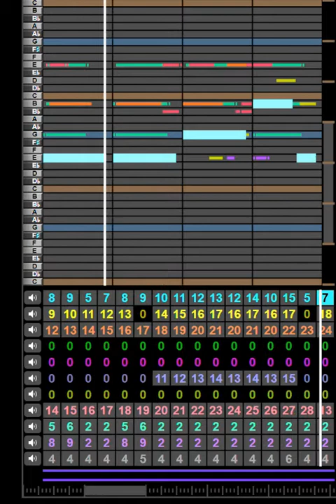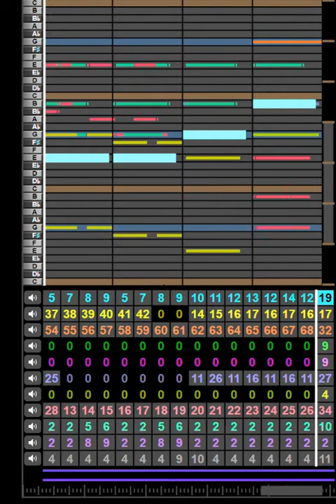Minnie the Moocher 8-Bit Remix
I essentially took a midi and made it have 8-bit instruments using an old program called BeepBox.
If you'd like to use it yourself or jus see my work go to the following link

I love hearing comments whether it be good or bad criticisms.

(Yes tinyurls are suspicious but if you click you'll see that the amount of characters that link is is WAAY too long and I can't put it in a description.)